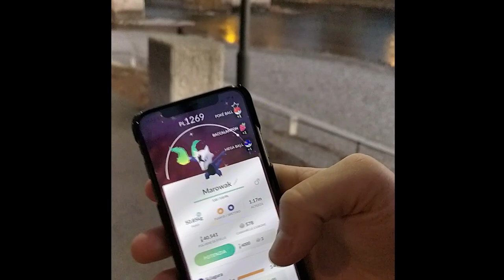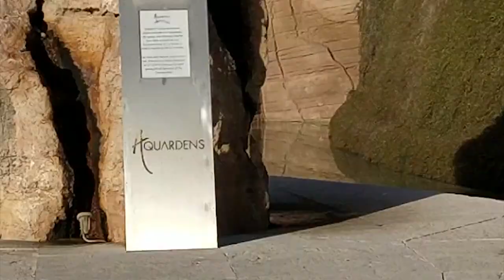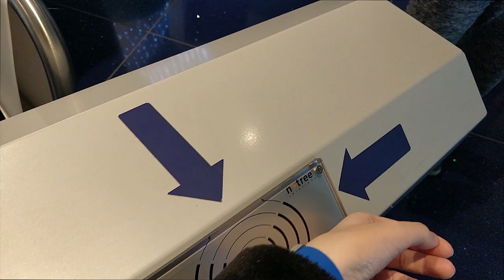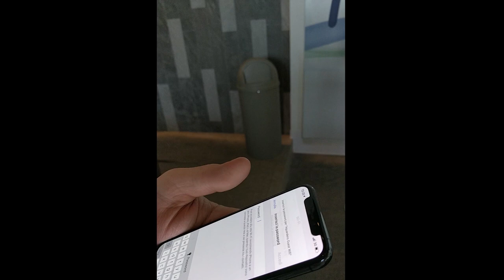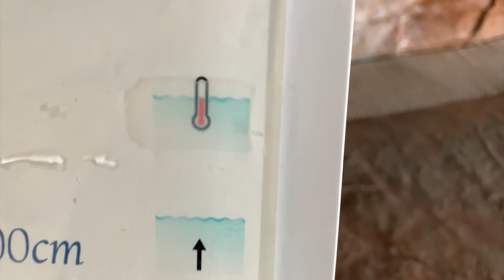Verona 2019 - |Vlog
Questo video doveva uscire molto, molto tempo fa, ma l'ho fatto uscire oggi, non per un motivo preciso. Non sapevo se pubblicarlo, alla fine mi sono decisa ed eccolo qui! Spero vi piaccia!

▂▃▄▅▆▇█▓▒░ IP DEI SERVER ░▒▓█▇▆▅▄▃▂
❤IP dei Server:
➔ mc.WildAdventure.it
➔ MC.PIGPARTY.EU

▂▃▄▅▆▇█▓▒░ CONTATTI ░▒▓█▇▆▅▄▃▂
❤Instagram di Giuchi:

▂▃▄▅▆▇█▓▒░ ISCRITTI ░▒▓█▇▆▅▄▃▂
100➔26/01/2017